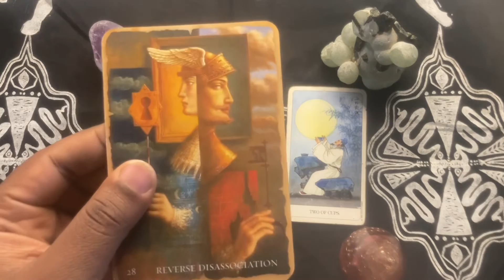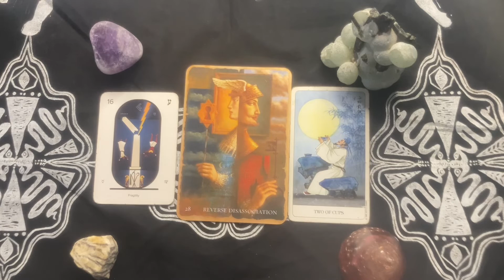ALL SIGNS (Daily) - ♓️Pisces - 11/7/2022 - HWYD - “It’s Time We All Reverse the Numbness”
To get a FREE READING please read below 👇
Members and Paid Readings take Priority.
$2 for a YES/NO Question

❤ The Sage Priestess Members get 1 Question in Every Video! [1 per day]
❤ The Sage Goddess  Members: Get 1 DETAILED Reading or 3 quick readings!

💲💲💲 PAID LIST Prices 💲💲💲
$2 YES/NO; or Messages from your person
$5 for a quick reading; any question*.
$9 for a Detailed Reading, includes oracles or message cards.
$25 for 3 Detailed Readings

PAID LIST RULES
💚 For questions concerning a person please include the Status of the relationship. (current relationship/ex; contact/no contact)
💙 There will be a wait time. You can request a timestamp.
💜*Absolutely no Health Questions. No pregnancy Questions. No legal questions.*

To get a FREE READING:
🧡Put 🪴🌌plant & planet emojis 🌌🪴🪐🌹☄️🌻🍀 in the chat! If you do not have emojis you can use "SAGE" in all caps.
💛Post emojis only, hold your question until it is your turn.
💚When called, type 1 YES or NO Question OR channeled messages from your person (love interest).
💙I'll be choosing Free Readings at random!
💜 Those that are not present during their turn will automatically be removed from the list. If you have been removed from the list, you can try to re-add yourself again using emojis. 🧘🏾‍♂️🪴

*Please note: Readings are in high demand and are highly limited. Priority will go to paid readings & memberships.

About Me
Name: Kyle,32
Sun Sign: Pisces
Moon Sign: Scorpio
Current Location: USA

Banner Photo by Laura Vinck on Unsplash.com